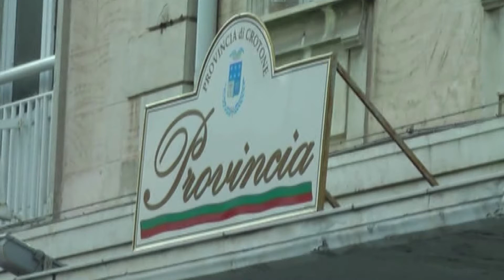CROTONE: GLI AUGURI DEL PRESIDENTE DELLA PROVINCIA